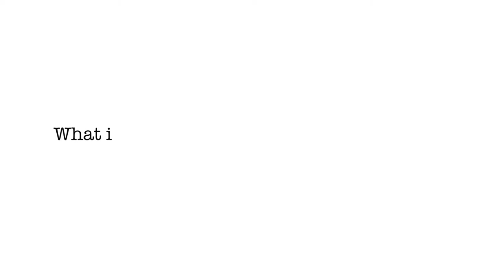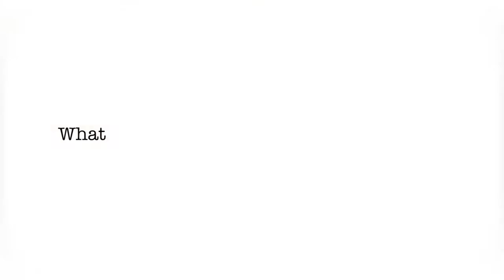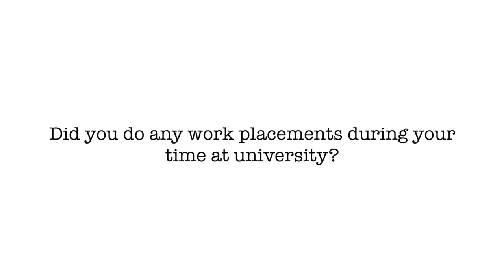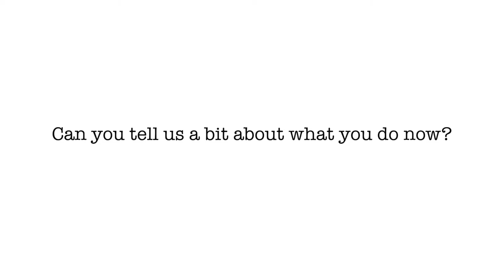Girls into Electronics - Interview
This interview with graduated female UKESF Scholars was one of the most highly rated sessions of the 2021 virtual Girls into Electronics course, with attendees reporting they found it inspiring to hear about the experiences of female engineers.